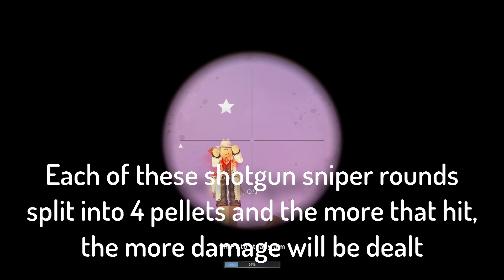Black market Showcase in Wild West [Roblox]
In this video I'll be showcasing the black market in Wild West [Roblox], along with items you can get from it, such as: poison arrows, dynamite arrows, a blow dart gun and more.